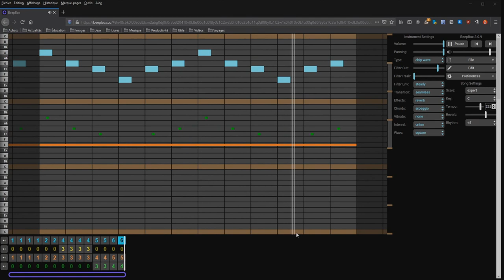Metroid (NES) - Kraid's Lair [BeepBox Cover#16]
Creepy :o Also check out that low bass note at the end!